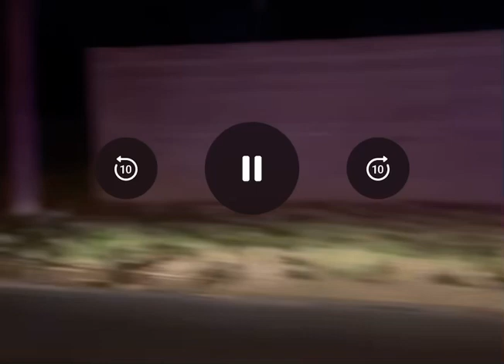April 9, 2023